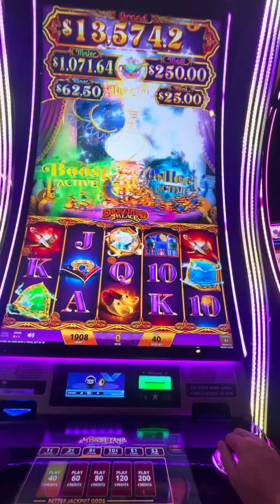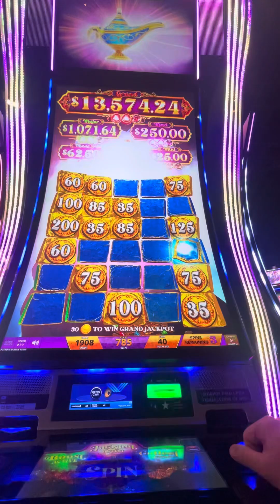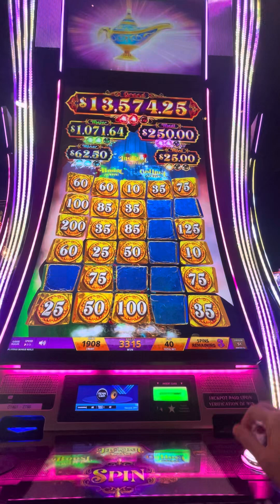Got all 3 gems let’s hit it big